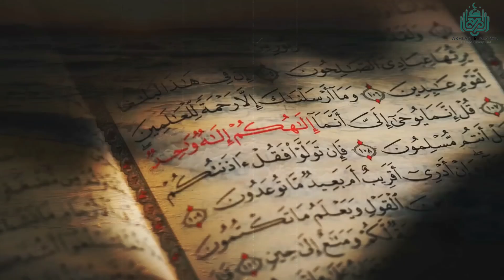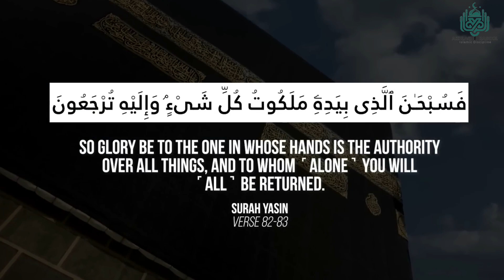The Power of Allah Powerful Story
Comment Us | Check Our Shorts

The Power of Allah Powerful Story Tuaha ibn Jalil
youth club
tuaha ibn jalil emotional lecture